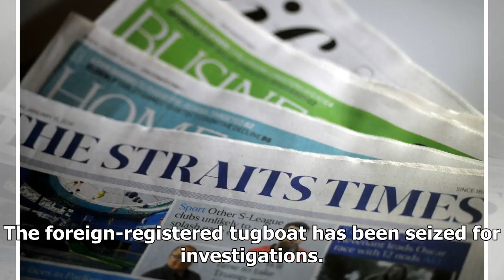Nine men arrested on suspicion of selling 400 liters of illegal oil and gas